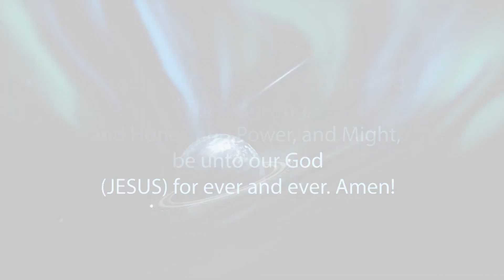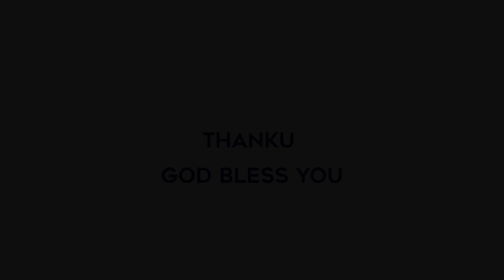PRAYER: SARVAM AALPAVAR ALBUM Release-Tamil Christian Music Album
God enabled me to produce a new gospel album " SARVAM AALPAVAR".
And I thank Pas. Joseph Balachandran (Good Samaritan Church, Madurai) for Dedicatory Prayer and Bro. Stephen  Sanders for the wonderful music.

Lyrics, Tunes, & Sung by: Bro. Stephen Kumar